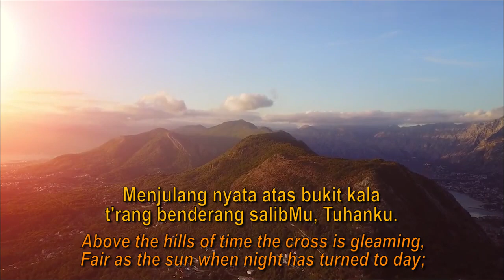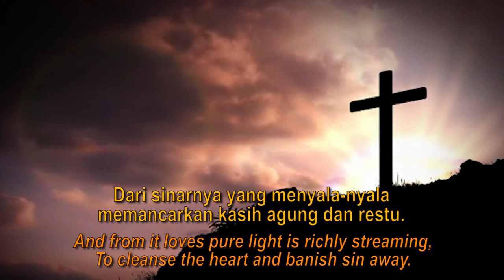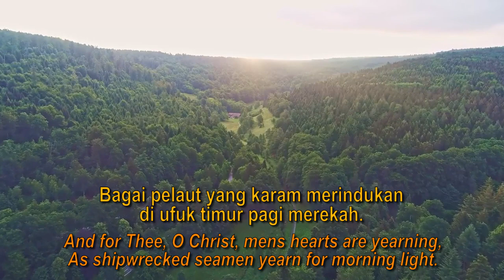ABOVE THE HILLS OF TIME